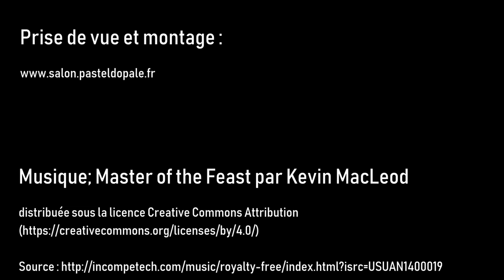Démonstration pastel d'Anne Courtine et David Brammeld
Démonstration simultanée de pastel d'Anne Courtine et David Brammeld lors de la troisième biennale Internationale Pastel d'Opale à Saint-Léonard en mars 2018. Ils travaillent sur un même thème : une vieille porte.